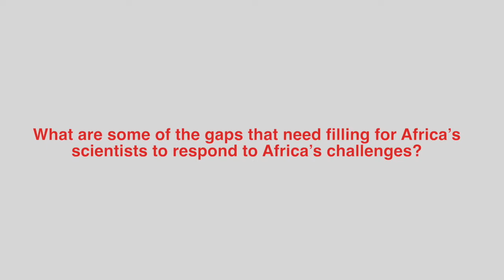Dr Mohlopheni Marakalala, South Africa, NEF Fellow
Dr. Mohlopheni Marakala Jackson is a Principal Investigator and Senior Lecturer at the University of Cape Town, South Africa. His research is focused on the development of better therapeutic
and diagnostic tools to fight Tuberculosis and other HIV-related opportunistic infections.